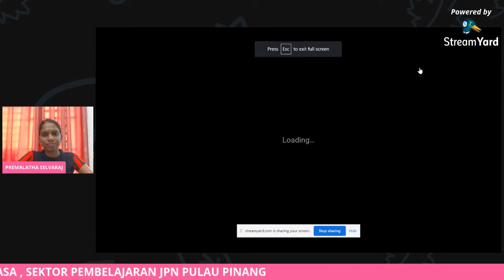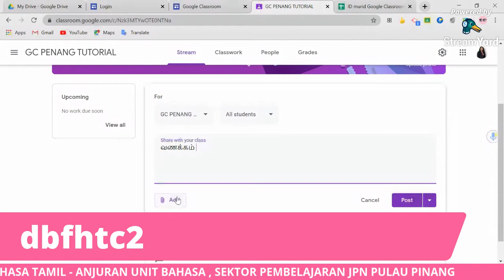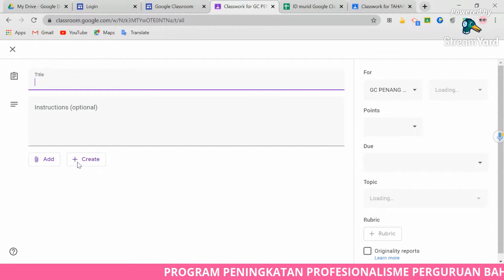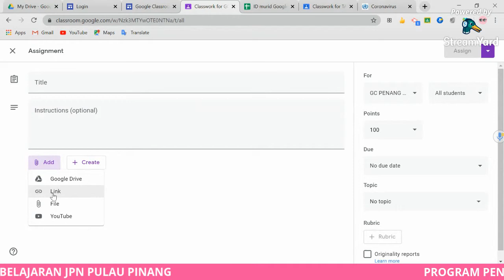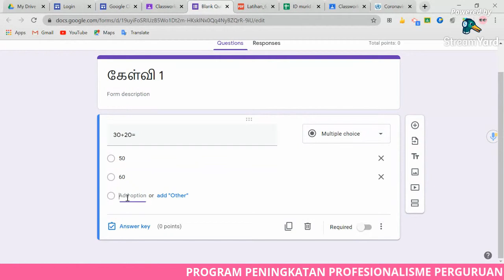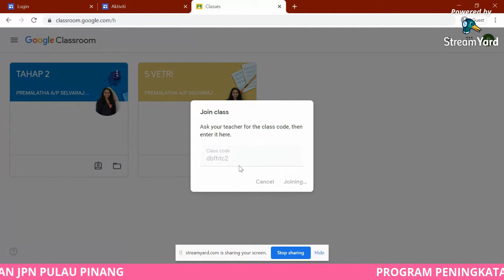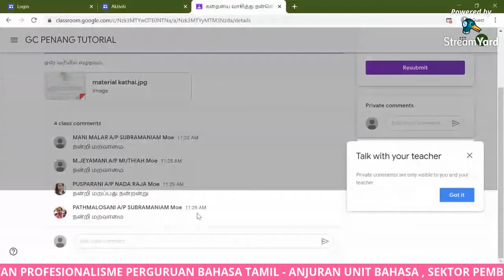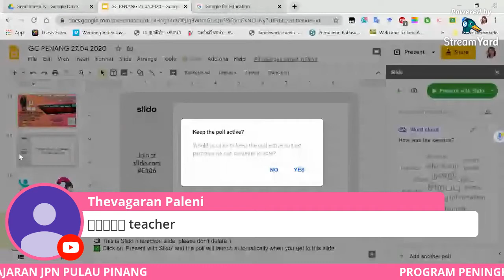Google Classroom - கூகள் வகுப்பறை – ஆதி அந்தம்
வகுப்பறையில் நுழைவது - ஆசிரியர் மானவர்களைச் சேர்ப்பது - பாடம் கொடுத்தல் / திருத்துதல்

படைப்பாளர் : ஆசிரியை பிரேமலதா செல்வராஜ்
கிரியான் தமிழ்ப்பள்ளி